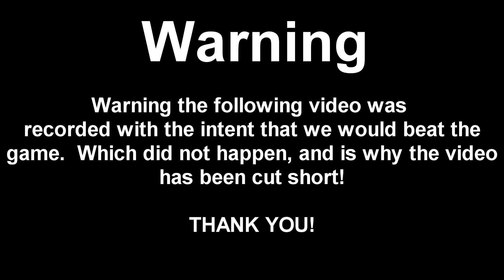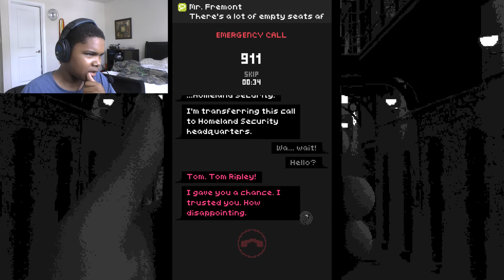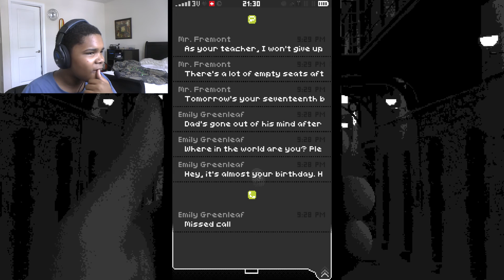REPLICA SUCKS! (Who's Idea was this?)